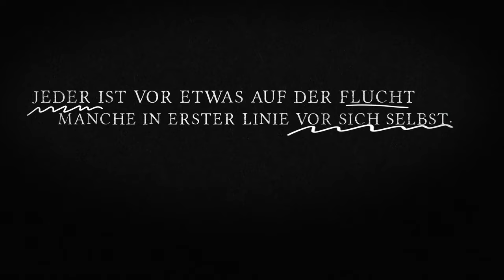Hochspannung aus Dänemark - die neue Krimireihe von Katrine Engberg